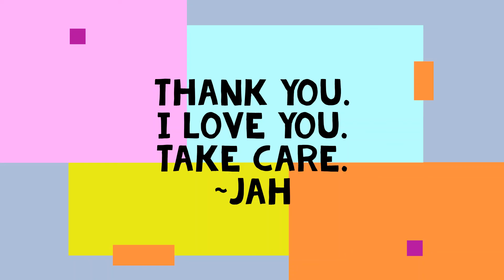Morning Movement and Grounding with Jah.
My most feel good mornings start with some time for myself. As a single mother of three I NEEEDS some me time before the whole house erupts with the energy of my children.